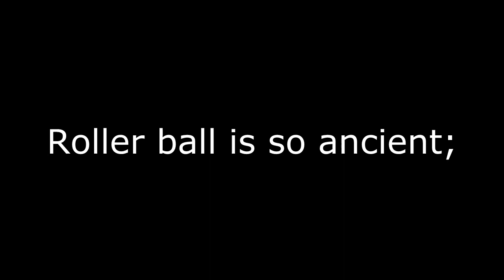LADS play GTOK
I doubt anyone has played this game - apart from us. Enjoy us being useless at this turd game that came out god knows when. I think we might have been alright, had the controls not all been in German.